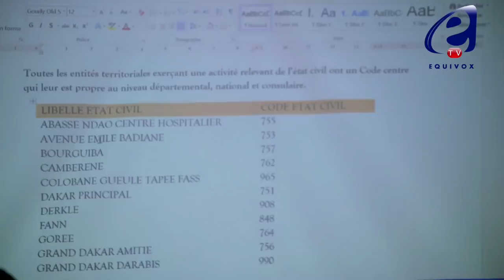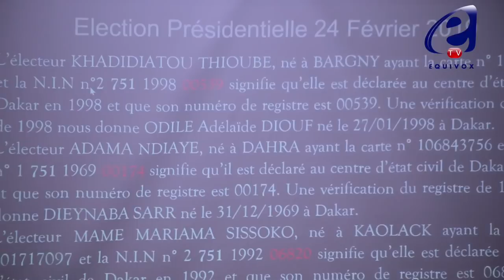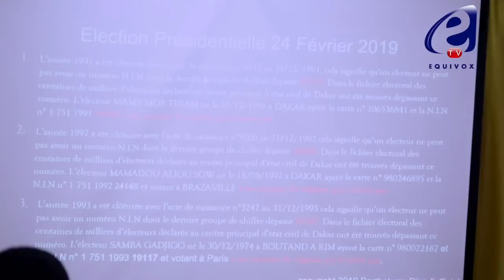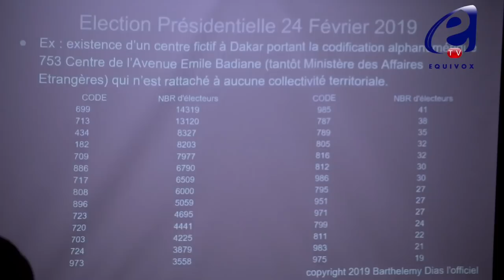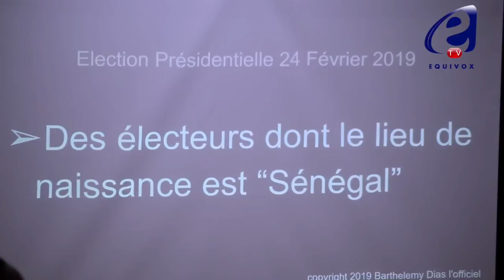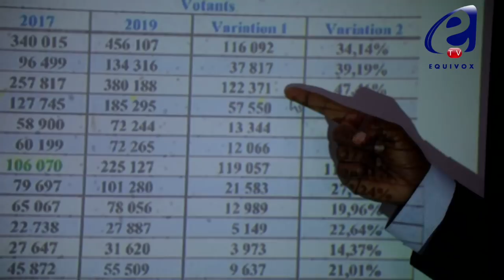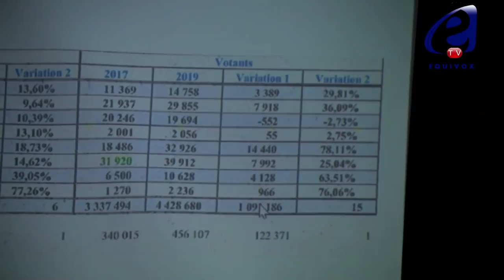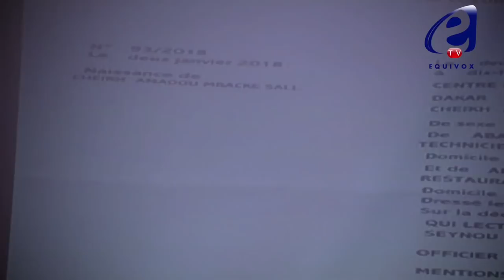URGENT BARTHÉLEMY DIAS: INTÉGRALITÉ DU POINT DE PRESSE SUR LA FRAUDE ELECTORALE..........